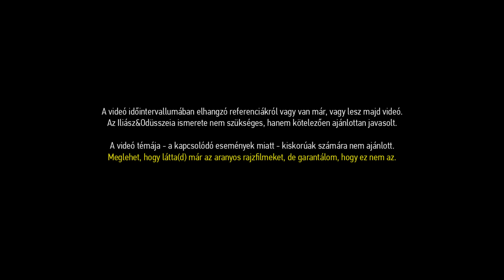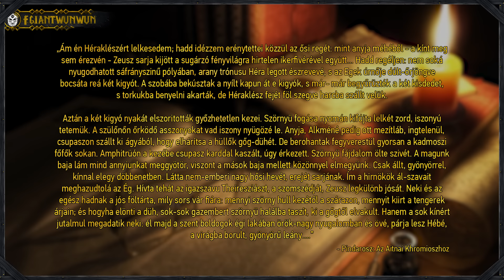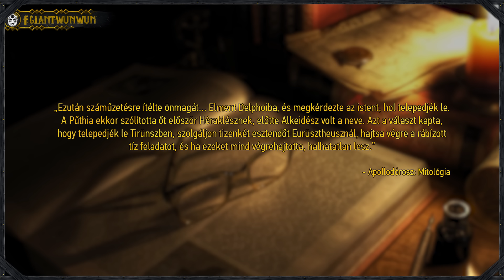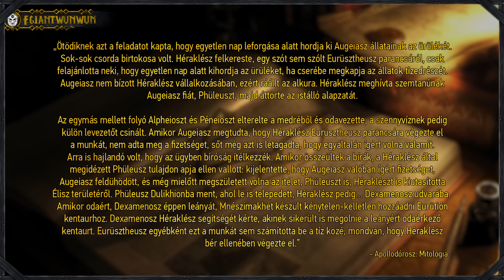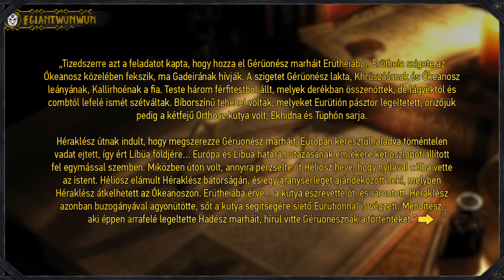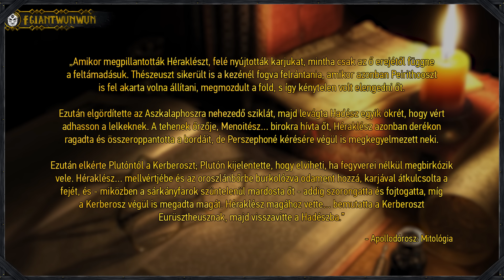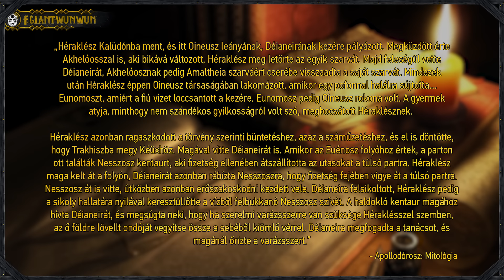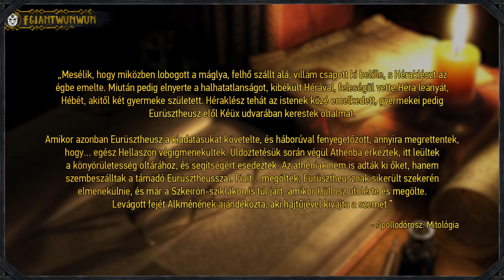Héraklész/Herkules 12 Munkájának Története - Történelem & Mitológia